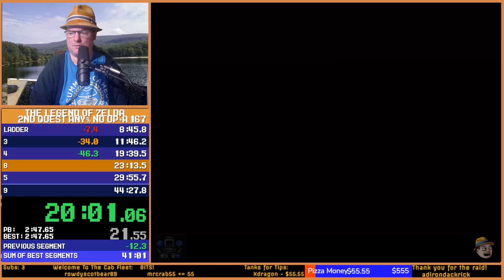Zelda 1 - Second Quest No Up+A Speedrun in 43:28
Getting faster! Just  need to not panic in Level 7

00:00 - False Start
00:25 - Start
02:27 - Level 2
07:11 - Get The Ladder
09:58 - Level 3
12:15 - Level 4
20:08 - Level 8
22:52 - Level 5
29:42 - Level 6
32:27 - Level 7
38:02 - Level 9